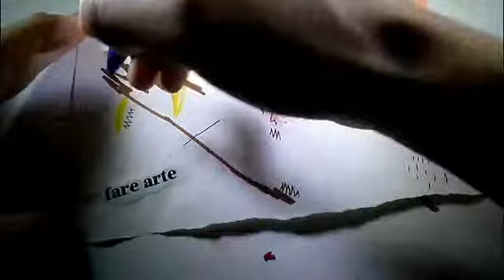ALANGRIME- DAILY VIDEO ART PROJECT / 198